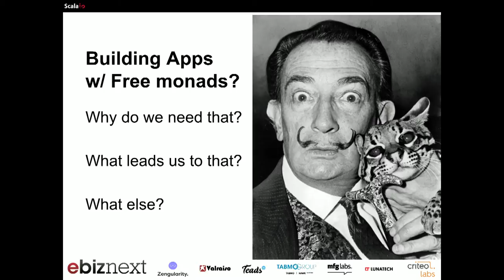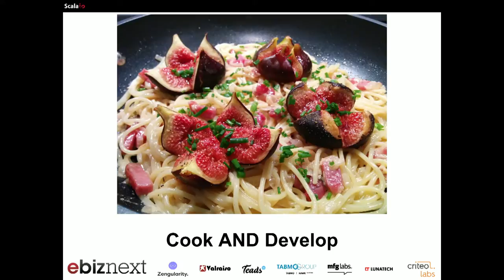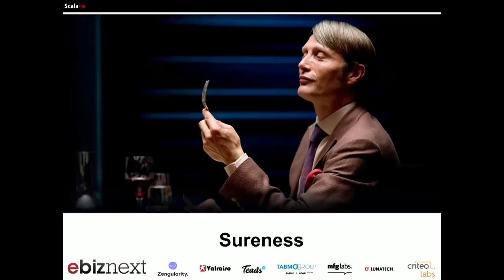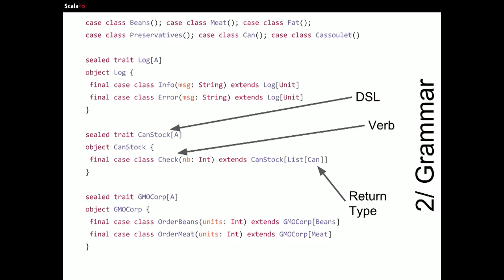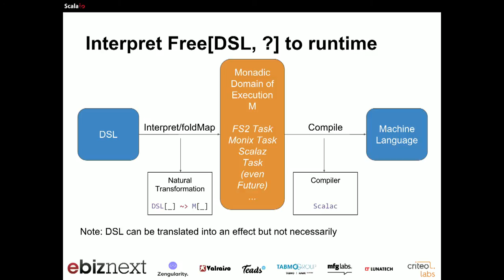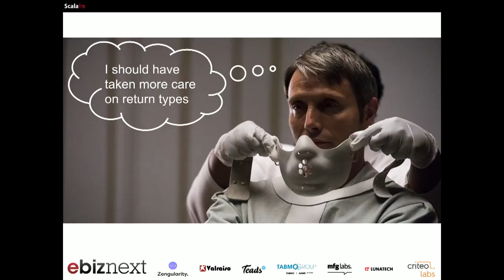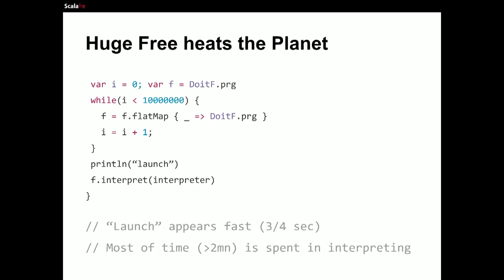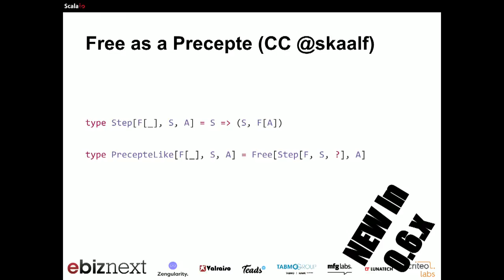Bake real-life apps with a handful of Free, Coproducts & Types... - Pascal Voitot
Dans cette présentation, nous ne passerons pas beaucoup de temps sur la théorie mathématique mais nous expliquerons surtout la démarche théorique & intellectuelle qui mène à vouloir goûter des Free Monads dans nos applications. Puis, nous verrons comment construire simplement une application "réaliste" à partir de ce concept en découplant totalement la logique métier de son exécution et en se facilitant la vie avec la librairie Freek.

Nous évoquerons également les limitations potentielles de ce type d'approche et les évolutions futures ainsi que les améliorations récentes de scalac qui nous simplifient beaucoup la vie.

Si le temps le permet, nous dégusterons ensemble quelques cas plus savoureux et épicés...